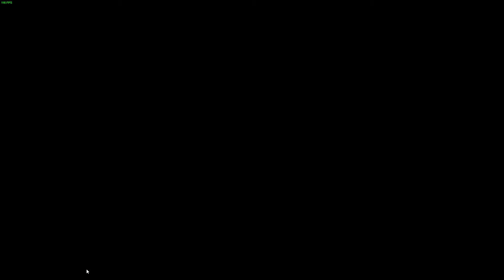Apex #42 - Loba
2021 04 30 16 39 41